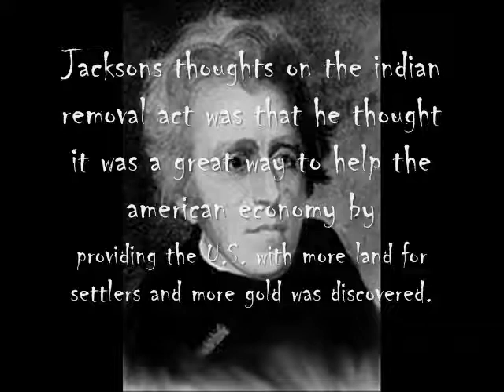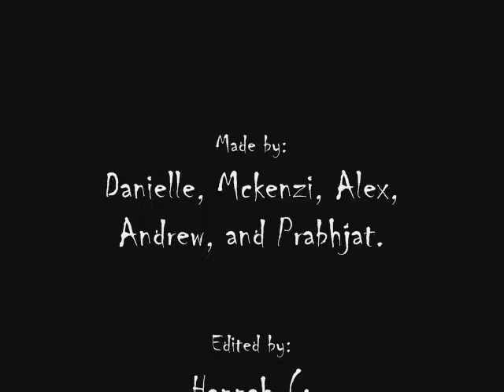Andrew Jackson campaign!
President Andrew Jackson  campaign!